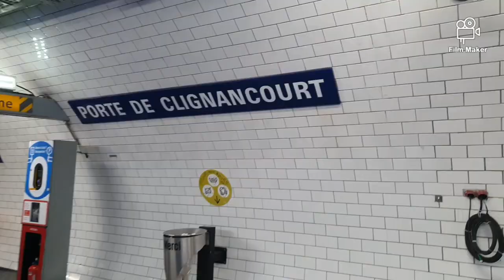BARGAIN HUNTING IN PARIS LARGEST ANTIQUE MARKET ft Chanel, Hermes, Louis Vuitton! (Silent Vlog)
Hi Luxurious Queens!

Welcome back to Lokie in Paris series and today I would like to take you bargain hunting with me at Paris' largest antique market where I chance on several vintage Chanels, Louis Vuitton, Hermes and precious finds! Let's go!

I had the pleasure of meeting Olwen Forest in person, known as the guardian of the treasures and for her extensive collection of Chanel Vintage Jewelry. She takes me back in time with her collections as we marvel at the magic of Coco and her symbols, Elsa Schiaparelli's glass jewellery, Lucien Lelong's snakelike ornaments, the Sound of the Bees collection of brooches and iconic jewellery produced for Hollywood film sets between 1930s and 1940s.

I am humbled by her collection and realise there is so much more to discover about Chanel from these vintage pieces.

Timestamps:
08:48 Olwen Forest Bijoux de Stars (Vintage Chanels)
10:59 Des Voyages Fr (LV trunks)

Do enjoy!

xoxo
Lokie

Location:
Paul Bert Serpette
110 - 96, rue des Rosiers - 18 rue Paul Bert 93400 Saint-Ouen

Les Puces de St-OUEN Serpette market, aisle 3, shops 5, 6 & 7.
110, rue des Rosiers. 93400 St-Ouen
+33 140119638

Des Voyages Fr (LV trunks)
Marche Serpette Stand 10/Allee 3
110Rue des Rosiers 93400 Saint-Ouen
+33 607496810